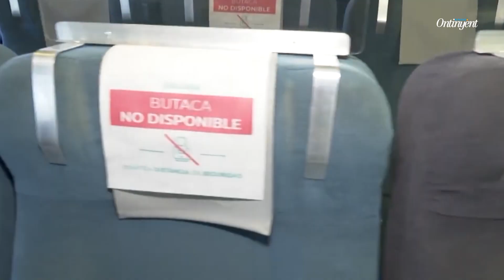Ontinyent en viu - Turisme estiu 2021